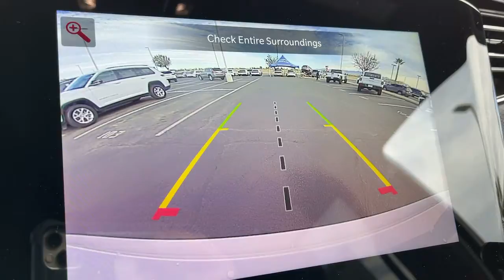2022 Jeep Wagoneer Victorville, High Desert, Hesperia, Apple Valley, Adelanto, CA 2J8003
Bright White Clearcoat New 2022 Jeep Wagoneer available in Victorville, California at Victorville Motors. Servicing the High Desert, Hesperia, Apple Valley, Adelanto, CA Area.
2022 Jeep Wagoneer Series II - Stock#: 2J8003 - VIN#: 1C4SJVBT3NS112894

Victorville Motors
14617 Civic Dr

Bright White Clearcoat 2022 Jeep Wagoneer Series II 4WD 8-Speed Automatic 5.7L V8brbrRecent Arrival!